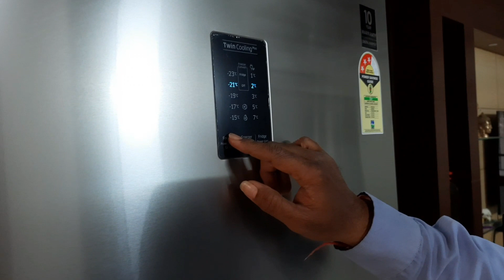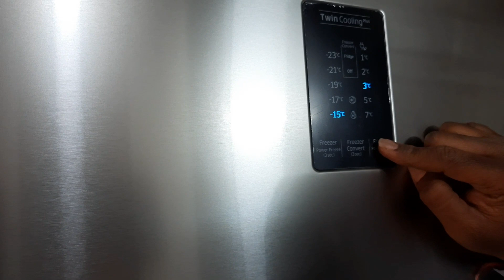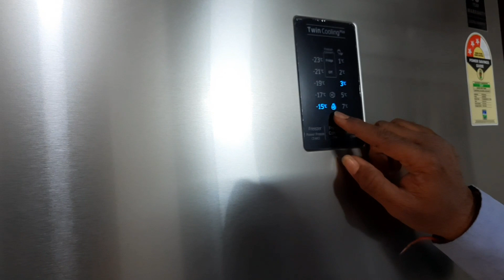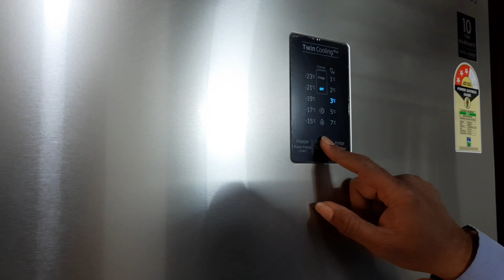2021 offers లో తీసుకున్న Samsung Digital Inverter technology || full Demo settings || unboxing